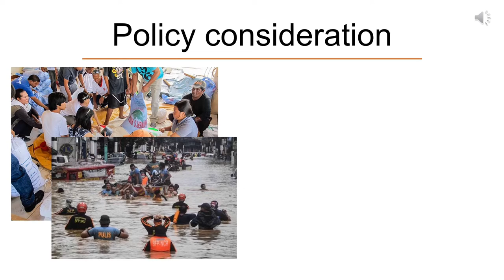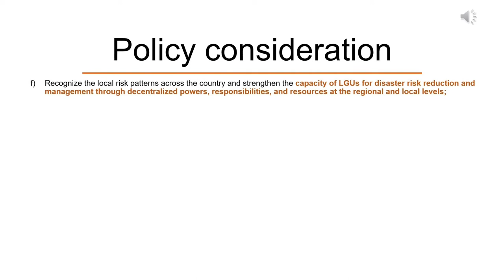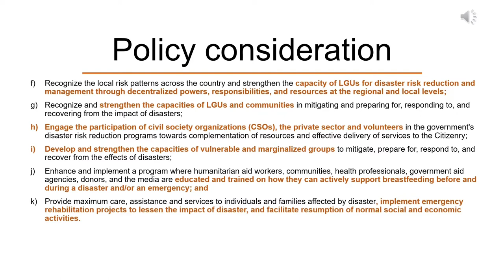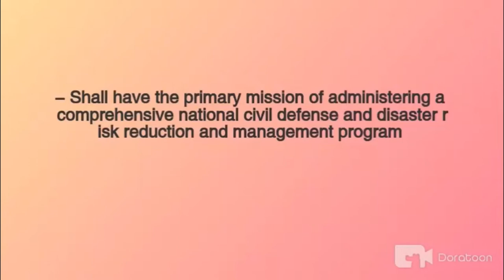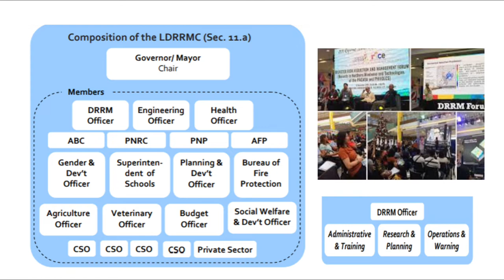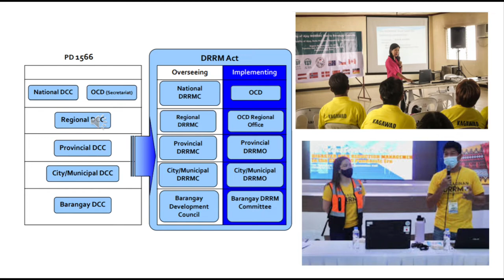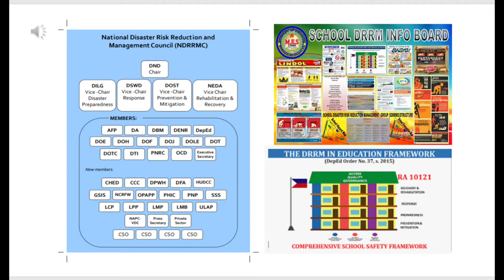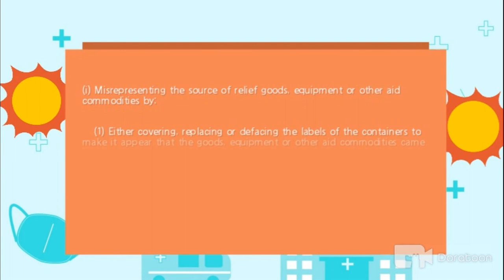R.A. No. 10121 Philippine Disaster Risk Reduction and Management Act (Group 4)